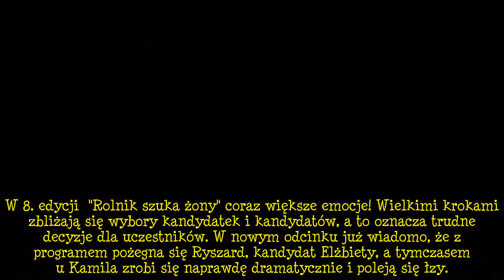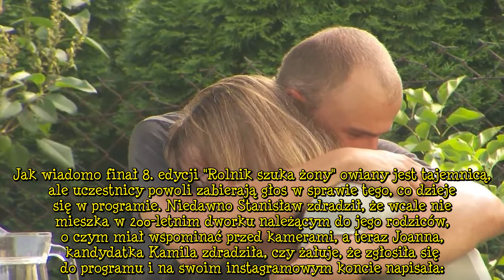"Rolnik szuka żony" 8: Kandydatka Kamila zdradziła, czy żałuje udziału w programie! Zaskakująca odpo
W gospodarstwie Kamila w "Rolnik szuka żony" 8 nie zabraknie emocji w najbliższym odcinku i poleją się łzy! Tymczasem jedna z kandydatek rolnika ujawniła rąbka tajemnicy na temat pobytu w gospodastwie. Żałuje, że się zgłosiła?. Kamil z "Rolnik szuka żony" to zdecydowanie najsympatyczniejszy uczestnik 8. edycji i choć wybrane przez rolnika kandydatki początkowo wzbudzały ogromne kontrowersje, obecnie fani programu jednogłośnie twierdzą, że mężczyzna faktycznie poszukuje w programie miłości, a nie popularności. . W sieci pojawiają się sugestie na temat tego, którą z kandydatek wybierze rolnik, a ostatnio jeden z portali pisał wprost, że jest zakochany w... Joannie. Teraz jedna z kandydatek Kam  ...